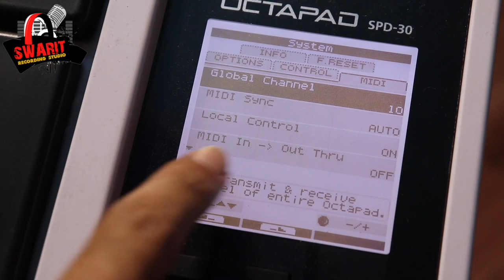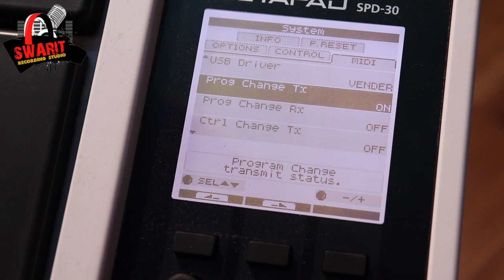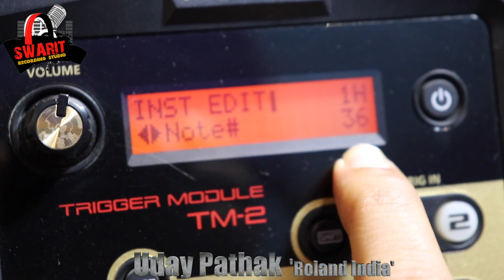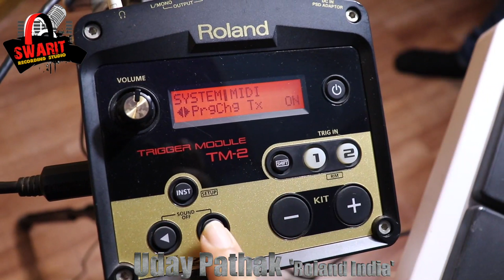MIDI TM 2 with SPD 30 Demonstrated by :- Uday Pathak 'Roland India'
Produced By: Swarit Studio
Music Lable / Publisher :- Swarit Studio Production
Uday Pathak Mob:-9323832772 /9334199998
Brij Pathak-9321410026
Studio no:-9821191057